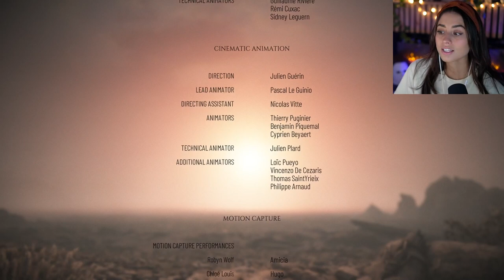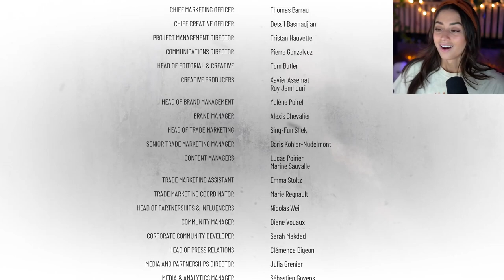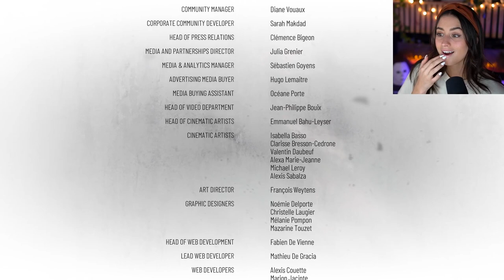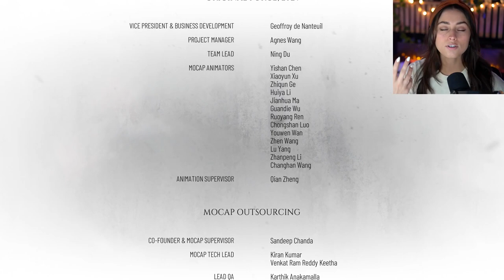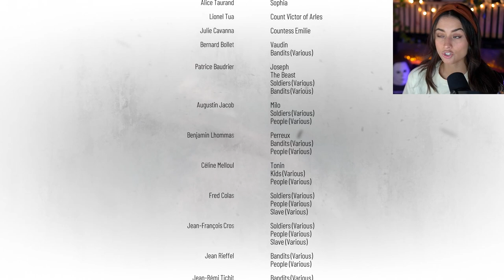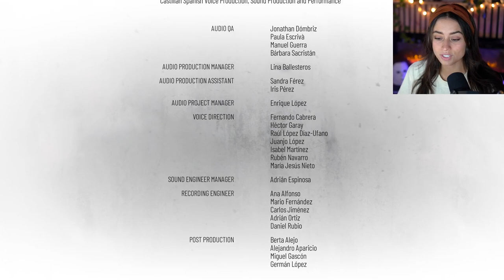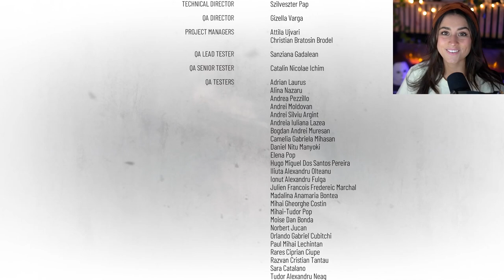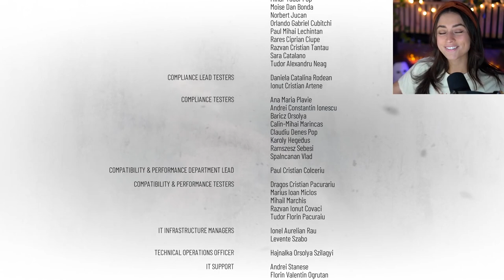THE ENDING | A Plague Tale: Requiem | Pt.9 - FINAL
Another game... another cry. I really love how they tied this game up, but also ended it with the possibility of another. I have so much to say about how beautiful this game was, but I want to make sure I mention that the music and VAs truly make this game. You can tell how much emotion and heart was thrown into this game and it shows in every possible way. I truly hope y'all enjoyed this series! Let me know if you saw that ending coming...